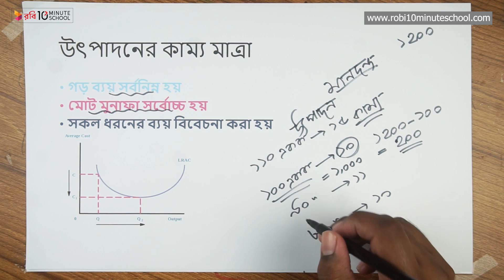০৩.৩৮. অধ্যায় ৩ : উৎপাদনের মাত্রাঃ উৎপাদনের কাম্য মাত্রার ধারণা [HSC]